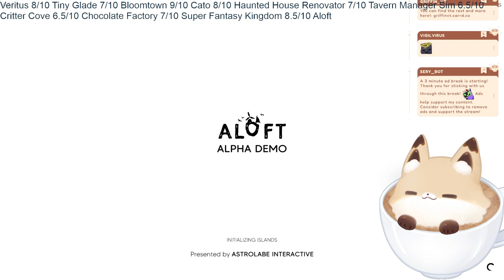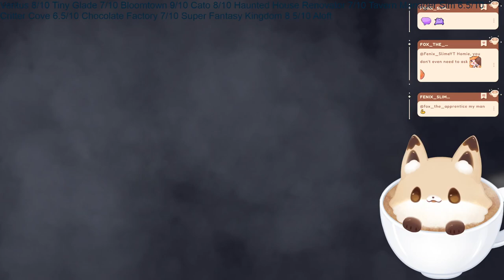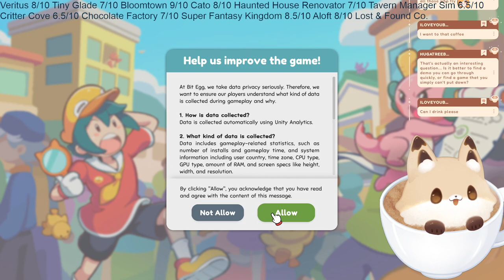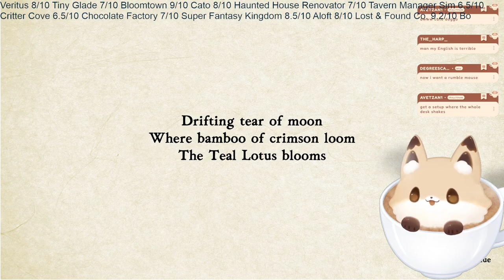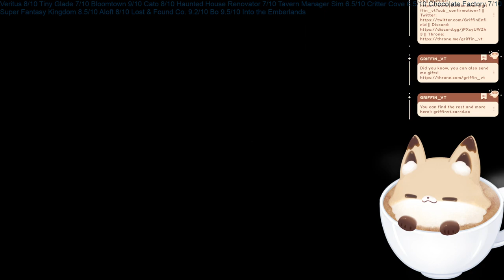More June '24 NextFest Demos!